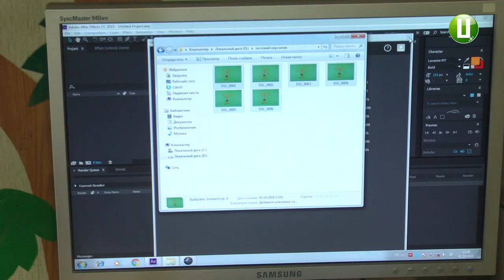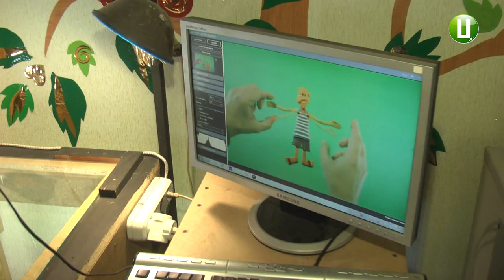Студію анімації відкриють у Хмельницькому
Анімаційну студію відкриють у листопаді у Хмельницькому в рамках проекту міської ради «Громадська ініціатива». Очолить її хмельничанин Вадим Подзігун. Пластиліновою анімацією він займається упродовж трьох років. Розповідає, вирішив організувати лабораторію, де можна експериментувати і створювати мультфільми.